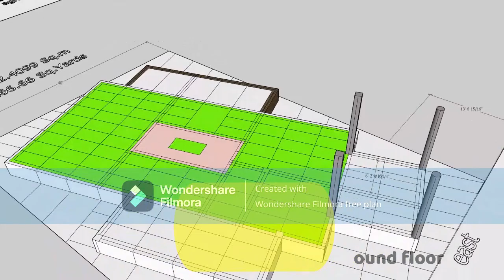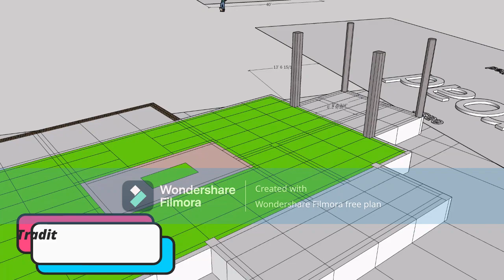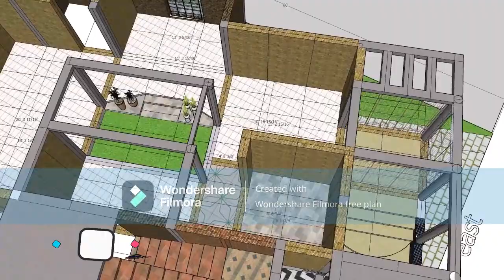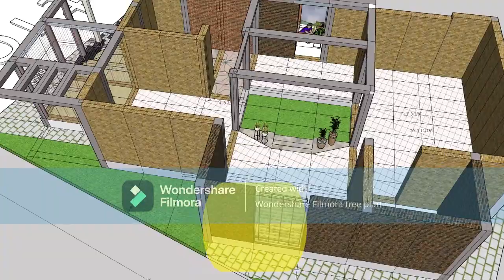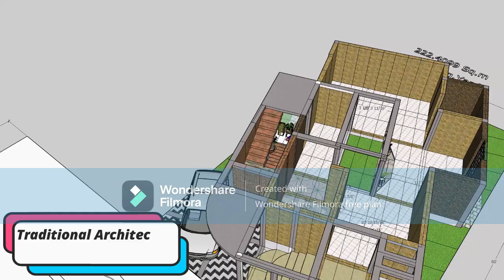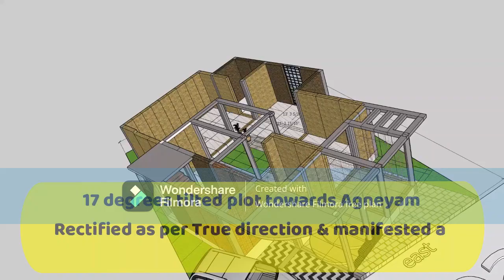Manduva LOgili as per Sthapatyavedam - Corrected Agneyam plot